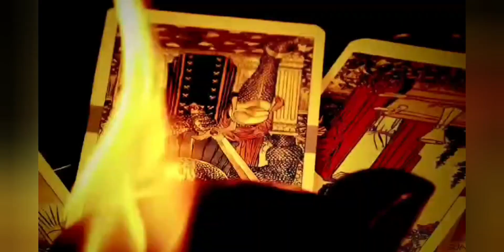Happy clients review checkout 🤗🤗